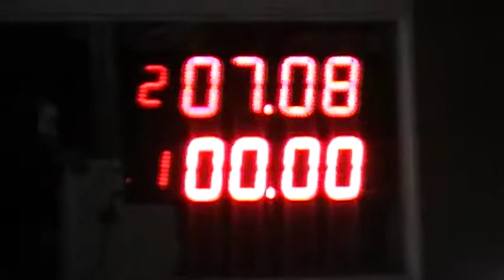Las 48 horas de Wilde 19/11/2018 El Canal de Todos Autodromo de Avellaneda